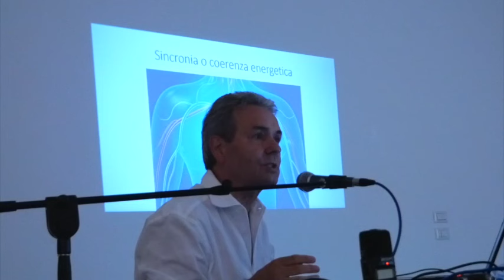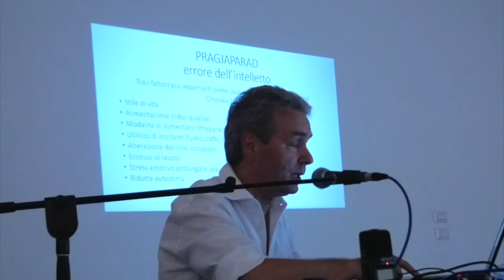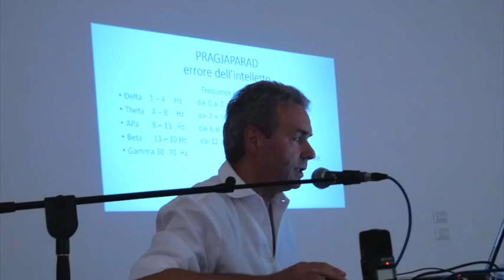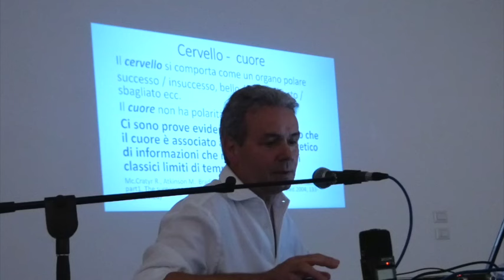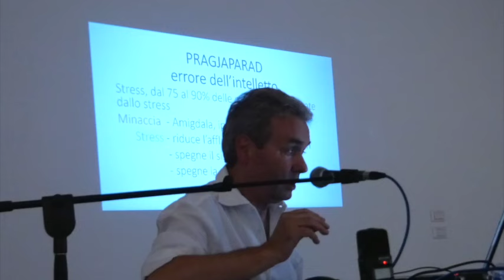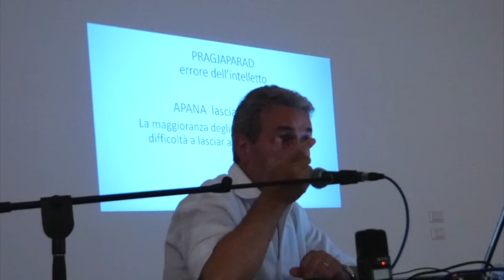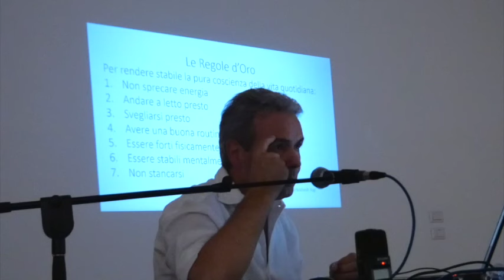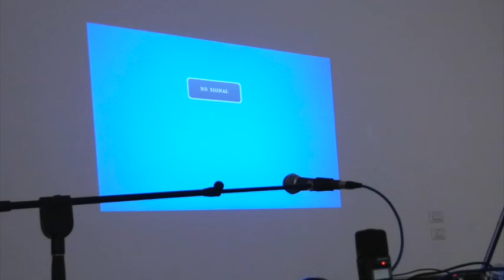IL PRAGYA APARADHA, Medea (Gorizia) conferenza del Dott.Ezio Gallas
"Colui il cui intelletto, la cui memoria, ed il cui autocontrollo sono deboli, si assoggetta al Pragya Aparadha ed alle sue conseguenze, da ciò risulta uno squilibrio dei tre Doṣa."
Charaka Saṁhita 1 - 102
Se qualcosa che è eterno viene visto come effimero e qualcosa che è dannoso come utile, e viceversa, ciò è indicativo di una mancanza dell'intelletto (Pragya Aparadha), quale causa di miseria. Poiché normalmente l'intelletto vede le cose per quello che sono, l'errore dell'intelletto che è adombrato prende il non sé per il sé ed il sé per il non sé.
Il Dott. Ezio Gallas spiega in cosa consiste l'"errore dell'intelletto" e perchè avviene.
Un'occasione unica per addentrarsi in uno dei capisaldi della cultura vedica.